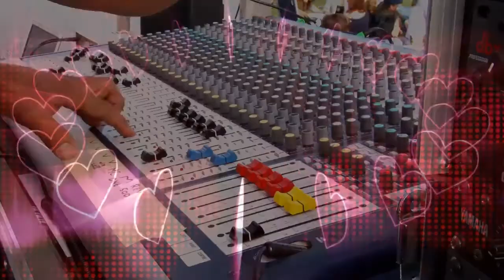Someone Is A Tattletale, Are You One Too?, Ep. 48 | Easy Street Radio Show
Today Rob Talks About "Someone Is A Tattletale, Are You One Too"
Episode 48

Reference Links:
Marfoogle New Clip, talked about in show

Easy Street Radio Show Ball Caps:

Rangerrob Poopy Bags On Rolls & Fabric Dispenser:

Rangerrob Poopy Bags, Rolls Only Refills:

RangerRob Original Sheets: